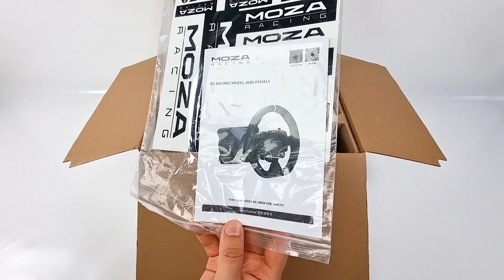Moza R3 Xbox - Steering Wheel Unboxing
Here is an unboxing of the NEW @MOZARacing R3 Bundle @xbox  Steering Wheel !

Processor : Ryzen 5900x
GPU : Nvidia RTX 3080ti
RAM : 32GB DDR4